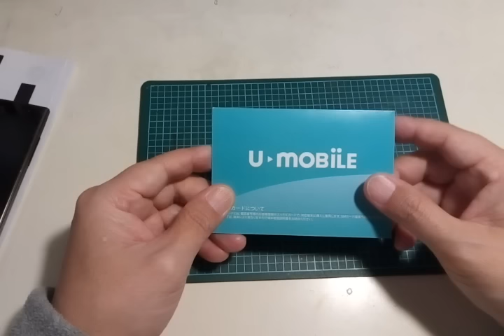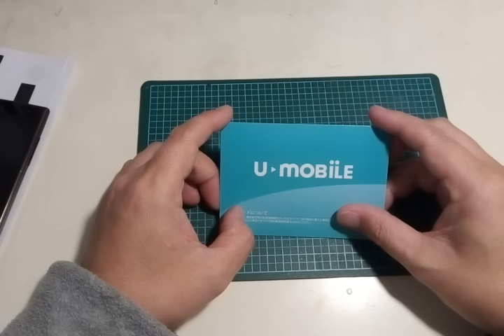【格安SIM列伝】U-mobile月額790円プランの秘密にしておきたいメリットとは？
吉田克也さんの動画でもユーモバイルの格安SIM（docomo系MVNO）使用感が紹介されています